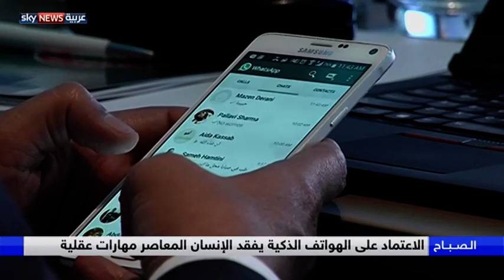مهارات على طريق الاندثار بسبب التقنيات والأجهزة الذكية